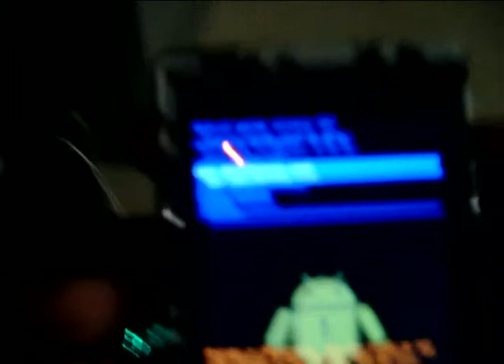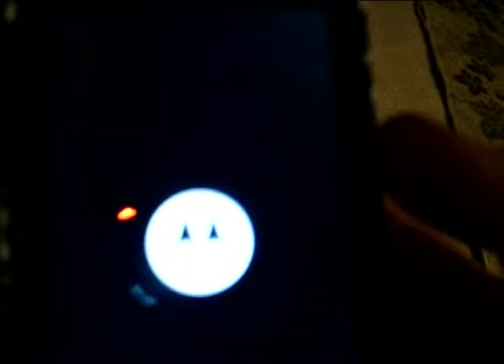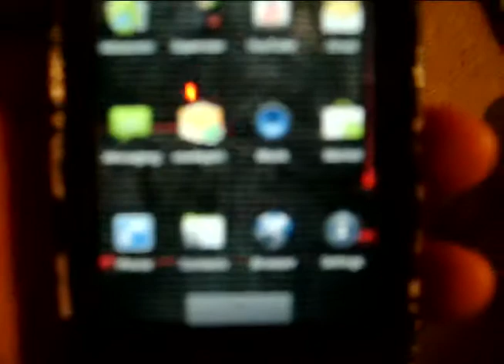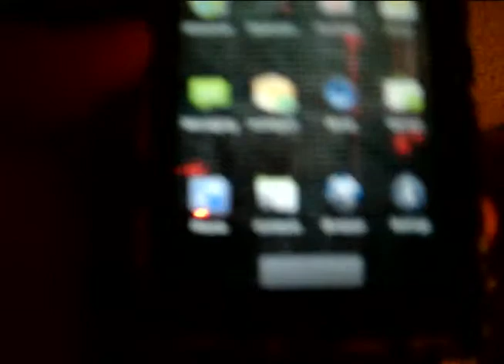How To Install SPRecovery and Root Droid v2.1-Part 2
WARNING
I WILL NOT TAKE RESPONSIBILITY FOR DAMAGED OR BROKEN/BRICKED PHONES. DO THIS AT YOUR OWN RISK.